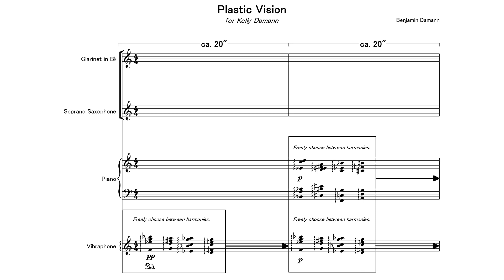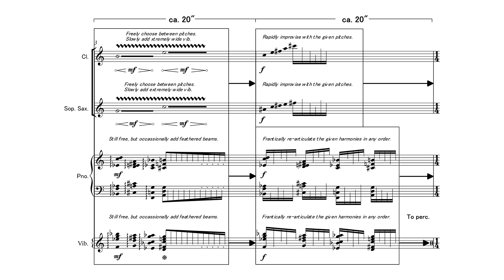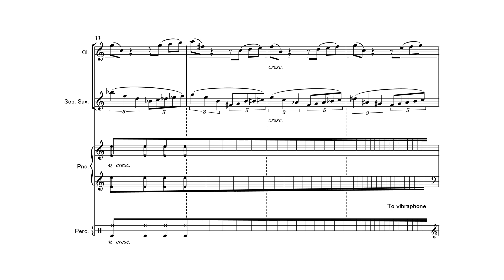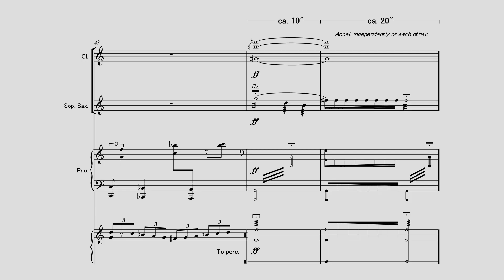benjamin damann – plastic vision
performed by:

kelly damann, percussion
brock wilkinson, clarinet
tyler jewel, saxophone
cameron nollman, piano